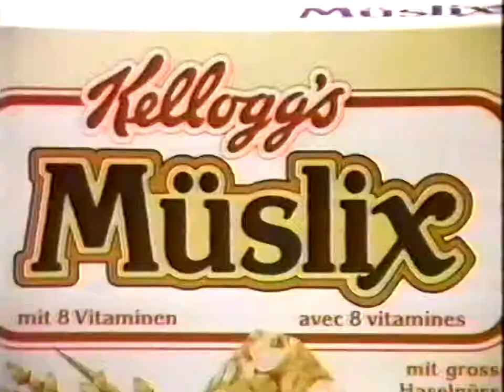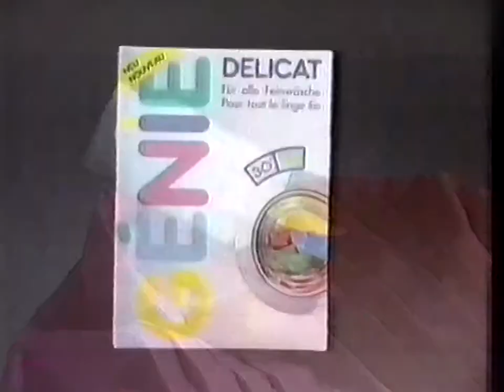Ein paar Minuten TV DRS vom 13 Feb. 1988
Die VHS Aufnahme habe ich via DV-Kamera und Firewire als AVI-Datei auf den PC übertragen und dann mit ffmpeg und div. Korrekturen auf 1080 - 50p hochkonvertiert.